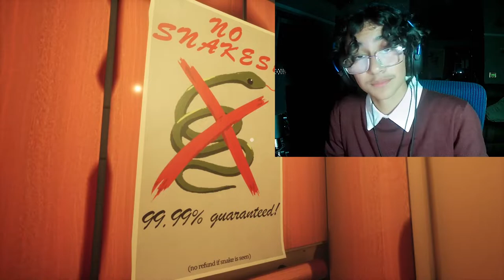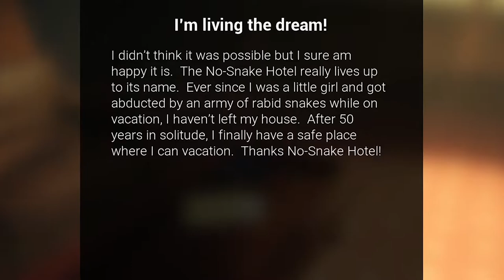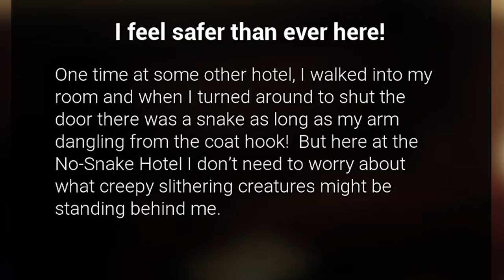DON'T GO TO THIS HOTEL! (it lied to me) - No Snake Hotel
HELLO EVERYONE, starting to post more often and hopefully I can post a lot more, THIS HOTEL ALSO LIED TO ME AND WASNT COOL.

Hope You Are Having a Lovely Day/Night, Love Yall!

LL